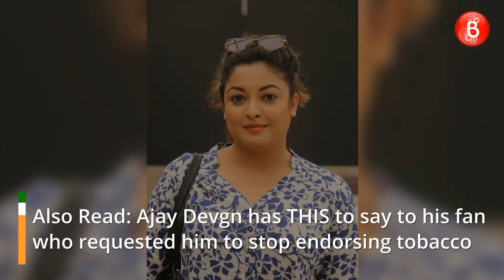Ajay Devgn comments on SRK’s suggestion of getting rid of star system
Check Out - Watch Ajay Devgn comments on SRK’s suggestion of getting rid of star system